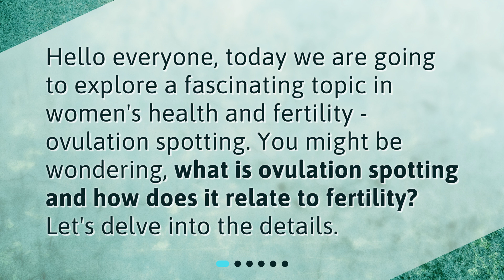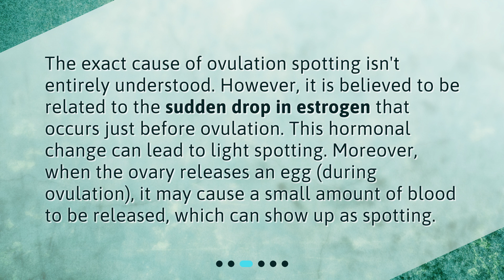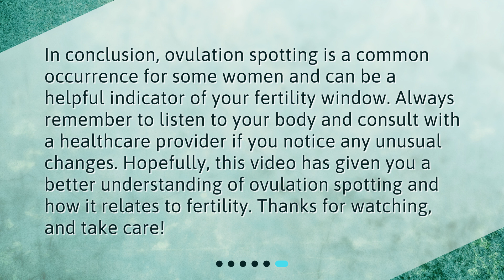What is ovulation spotting and how does it relate to fertility?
Understanding Ovulation Spotting and Its Impact on Fertility • Discover the fascinating world of ovulation spotting and its impact on fertility in this informative video. Learn what ovulation spotting is, why it occurs, and how it relates to your chances of getting pregnant. Understand the connection between hormonal changes and this natural indicator of fertility. Whether you're trying to conceive or simply curious about women's health, this video provides valuable insights into ovulation spotting and its role in the journey towards parenthood.

00:00 • What is ovulation spotting and how does it relate to fertility?
00:21 • What is Ovulation Spotting?
00:52 • Why does Ovulation Spotting occur?
01:19 • How does Ovulation Spotting relate to Fertility?
02:02 • Should I be Concerned About Ovulation Spotting?